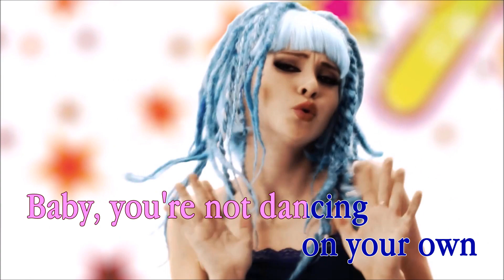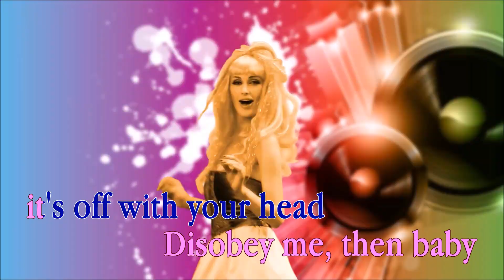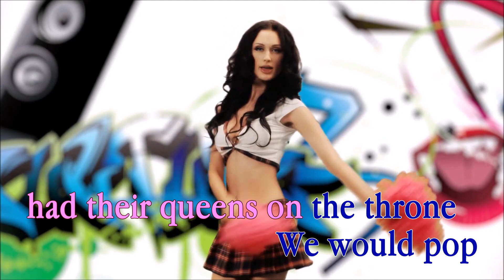Kings & Queens - Ava Max (Karaoke Instrumental version)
Your subscription and like will be my greatest encouragement, please share my channel with your friends.